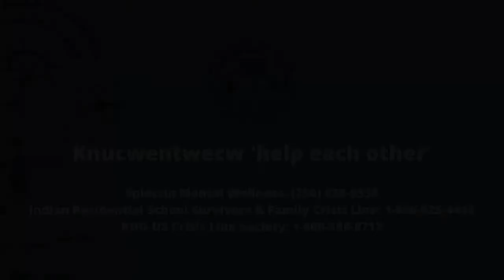Official Communication from the Office of Kukpi7 Wayne Christian: May 28, 2021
WARNING: This message contains details that may be distressing for some viewers.

Today, we mourn the loss of our relatives after learning about the discovery of the remains of 215 children buried at the Kamloops Residential School in Tk’emlups te Secwépemc.